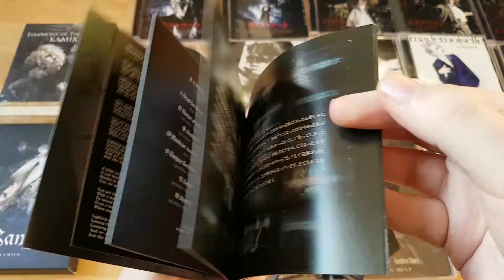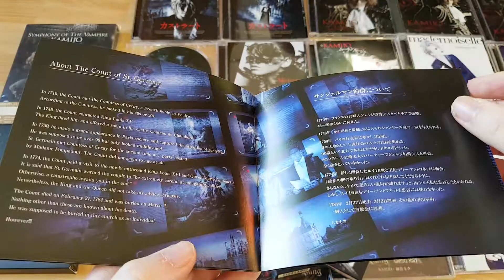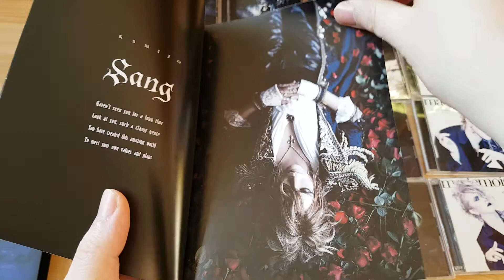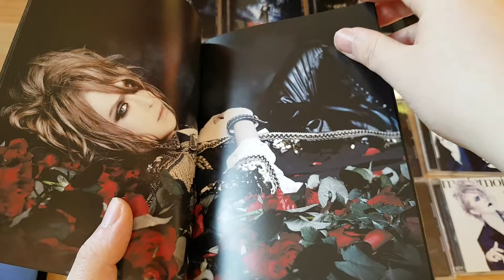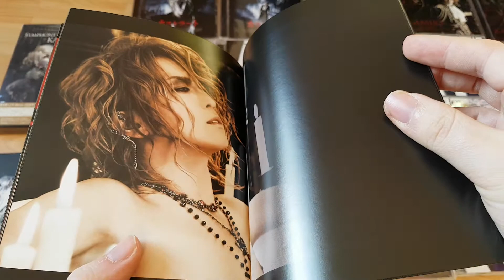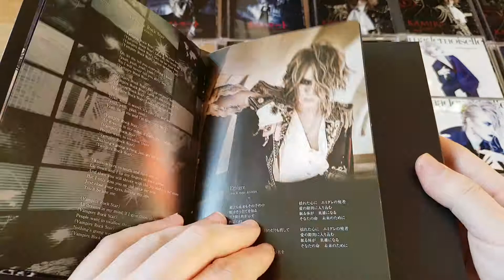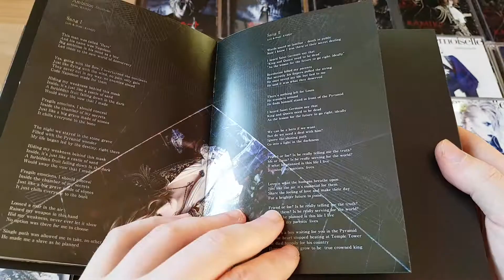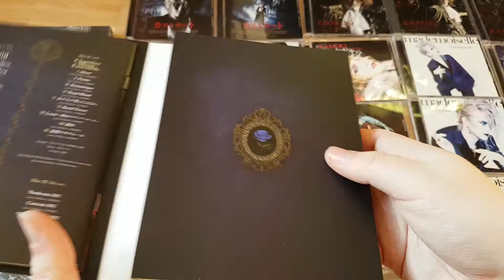Kamijo Sang CD Album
Kamijo Sang Regular Edition
Kamijo Sang Limited Edition With DVD Phamplet and Item Card
Kamijo Sang Limited Edition With 2xCD, Blu-Ray DVD, Item Card, Poster And Special Photobook